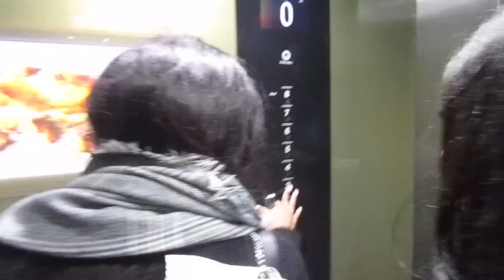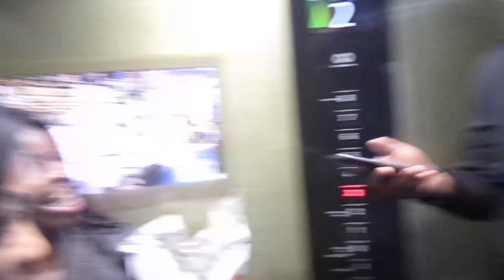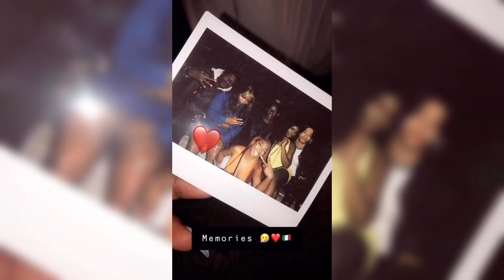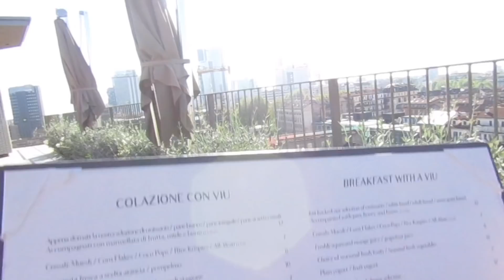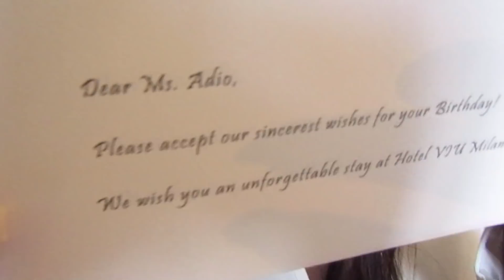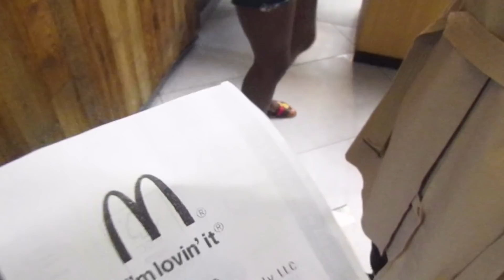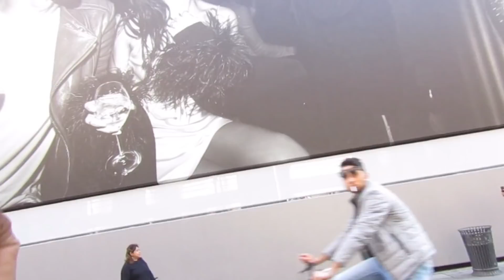ITALY VLOG: MILAN 🇮🇹 | WE MISSED OUR FLIGHT!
Hello my sweet youtube family 💌

It’s been a while, but I’m happy to say I’m back! I wanted to share my first ever vlog with you guys! I am super excited to share all my funny and memorable moments with my friends. Italy was amazing and I will most definitely have to touch Milan again. We spent 2 days there for my girls birthday and we had a blast!

I really hope you enjoy this vlog. I promise to be consistent and give you guys more 💕
Hotel details:

The beautiful hotel we stayed at was ‘Hotel VIU Milan’ - You can definitely check them out on Instagram @Hotelviumilan to see how stunning the hotel is!

Get in touch with me through my other platforms ♡